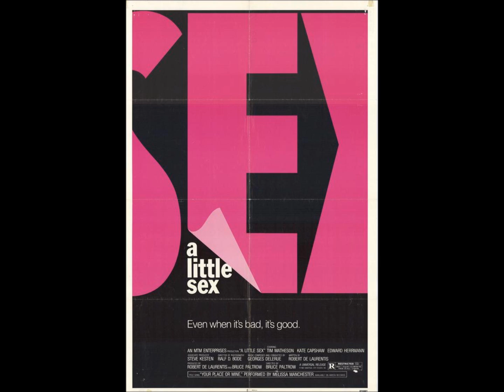a little sex suite - delerue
from moody,mellow,romantic the best of georges delerue